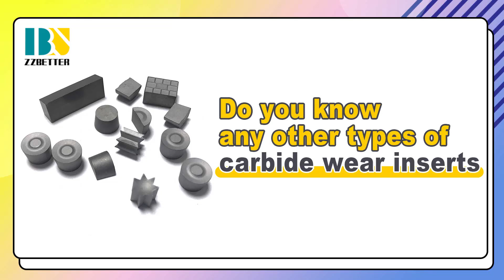Do you Know any Other Types of Carbide Wear Inserts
Tungsten carbide inserts can be of different shapes:
round inserts
star inserts
square inserts
half round inserts
rectangle inserts

Do you know any other types of carbide wear parts?